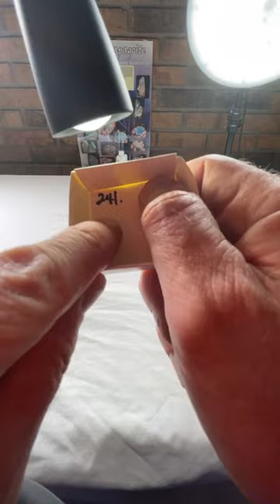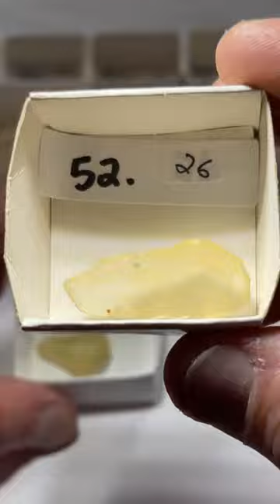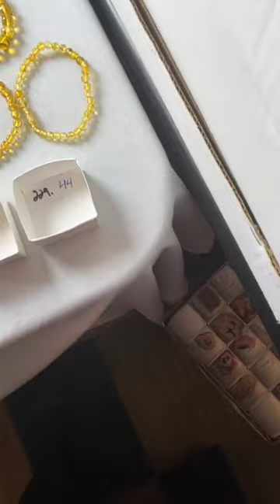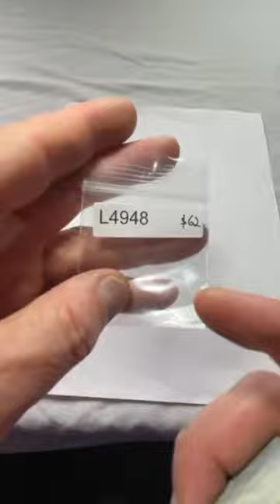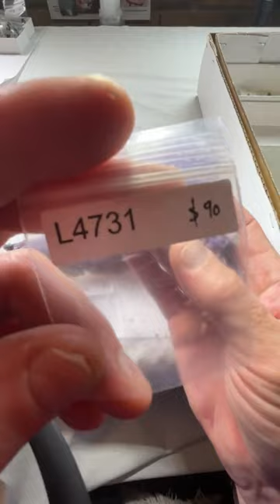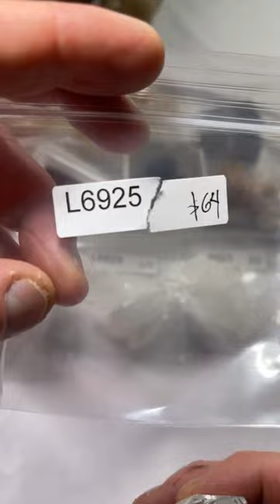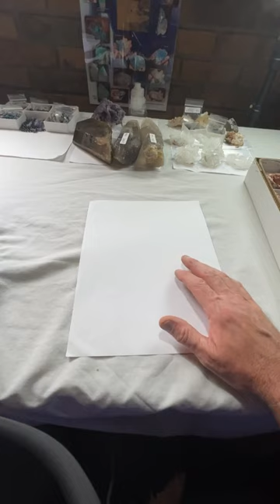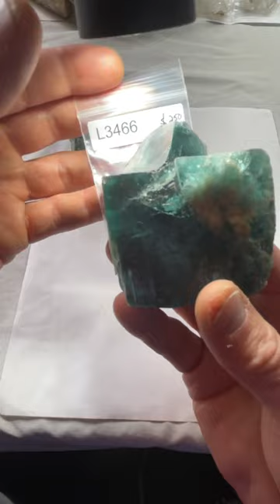LIVE NO. 67 | PART 1 | October 19, 2022